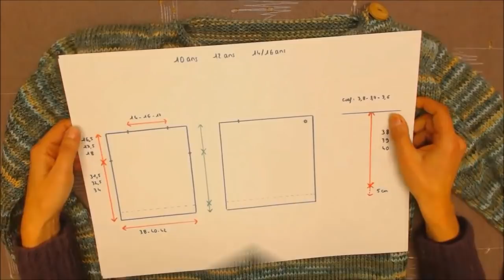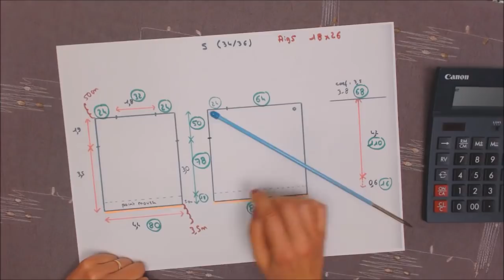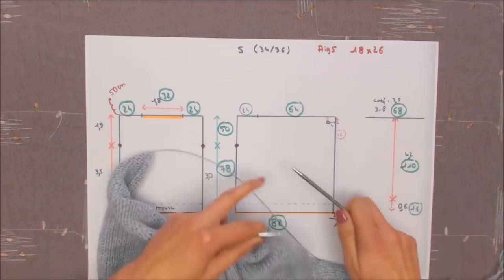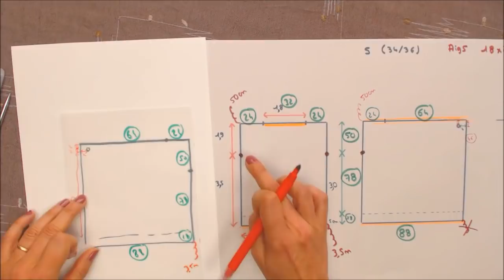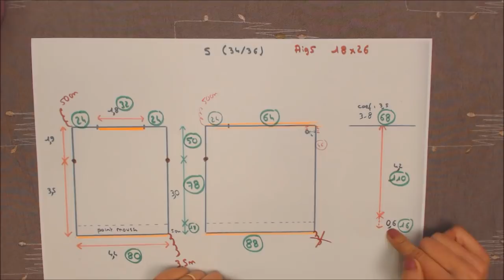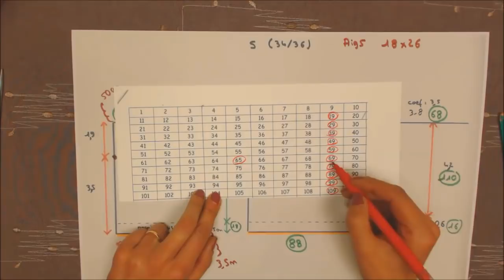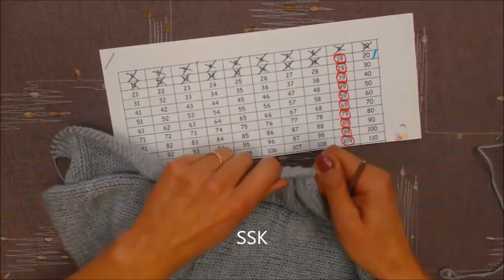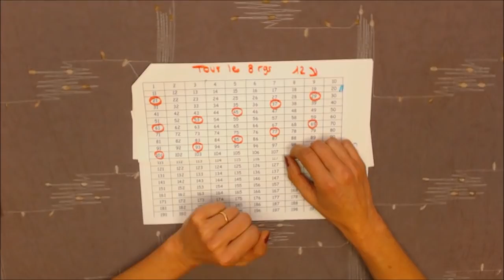Tuto Tricot 24 : Gilet à pans, 8 tailles, Toute laine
Tuto tricot pour apprendre à tricoter un gilet à pans ample tailles 10-12-14/16 ans et S-M-L-XL-XXL, tout échantillon.